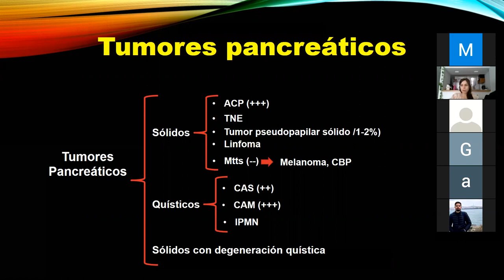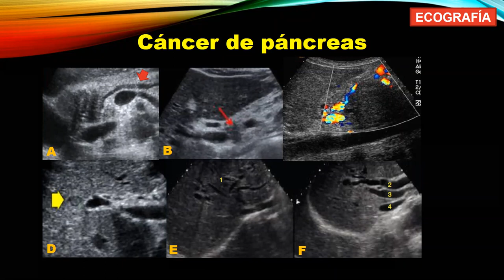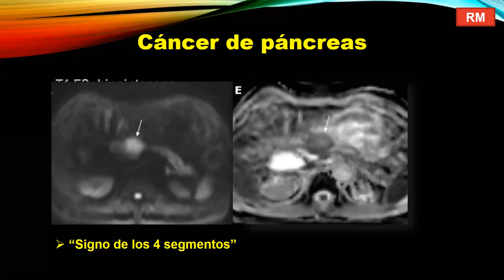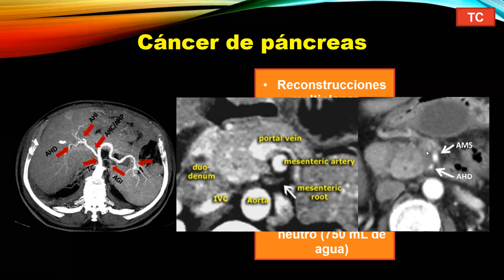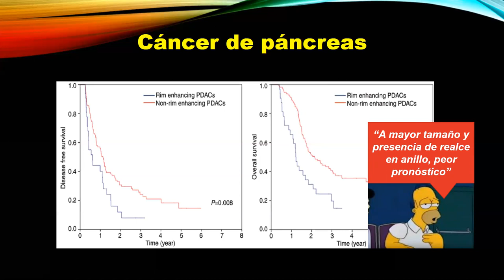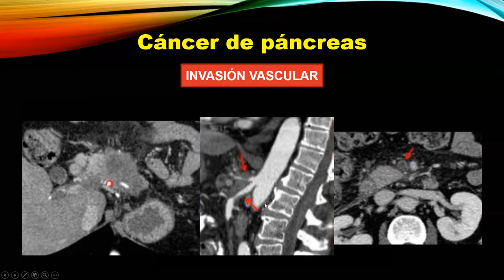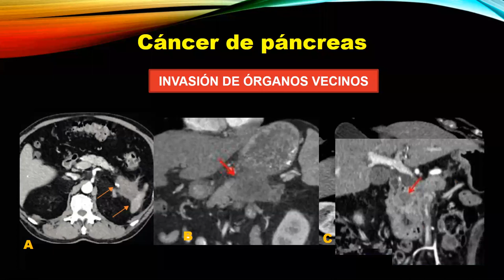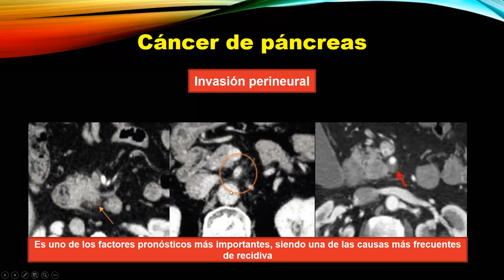TUMORES PANCREÁTICOS (PARTE 1)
Clase sobre los principales tumores pancreáticos.